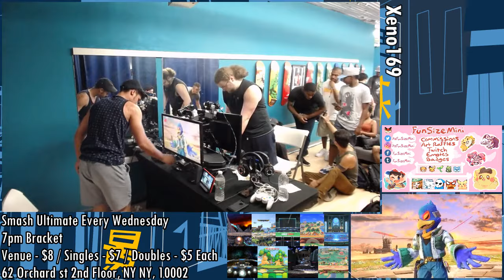[Smash Ultimate] Xeno169 (Bracket A2 Winners Semis) - Tilde vs Evil Nelvin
Tilde(Falco Light Green) vs Evil | Nelvin(Diddy Black)

Round: Bracket A2 Winners Semis

 - Xeno169
 - 62 Orchard St 2nd floor, New York, NY 10002, USA

Commentators:
 - AGL BarsTheJourney (@barsthejourney)
 - Austy (@AustyLaVista)

Venue Fee: $8
Singles:   $7
Doubles:   $5

Venue Address -
62 Orchard Street 2nd Floor